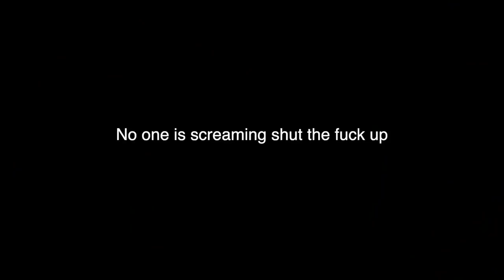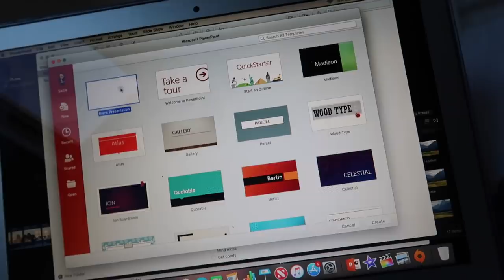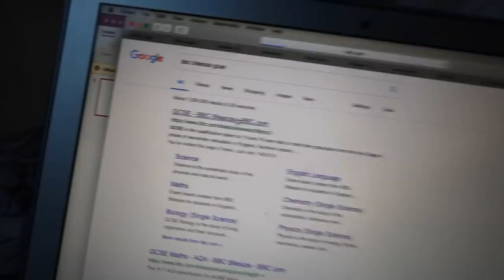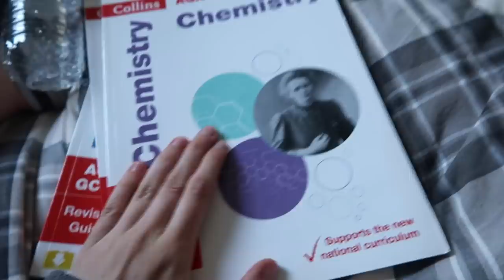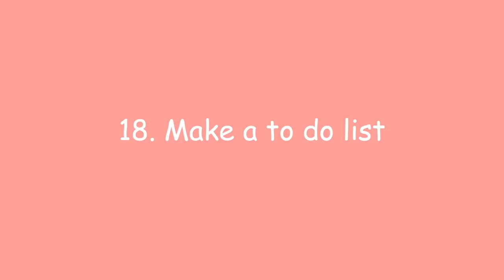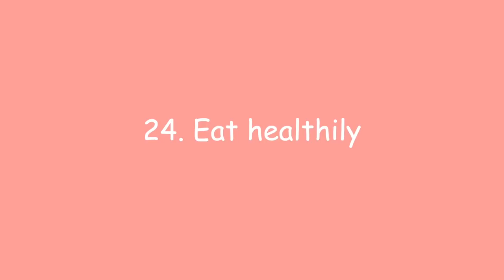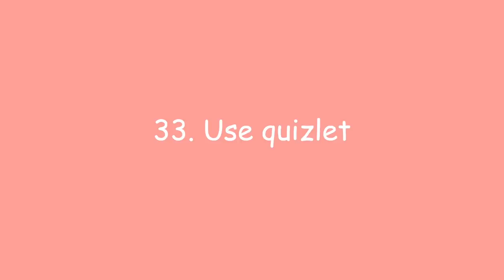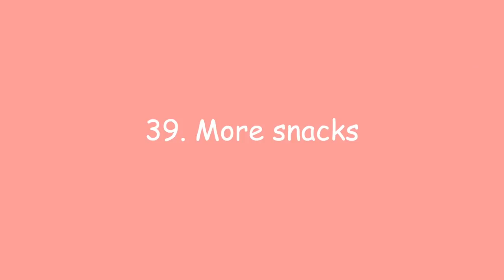50 WAYS TO PASS YOUR GCSES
AGE: 15
CAMERA: Canon G7X mark II
EDITING: final cut pro